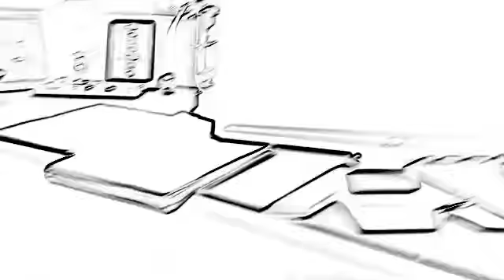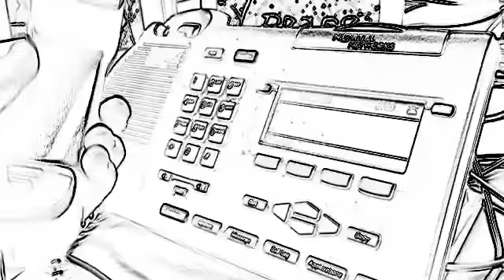"Bang on the Drum" Fan Video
Fan video of "Bang on the Drum" by Todd Rundgren.